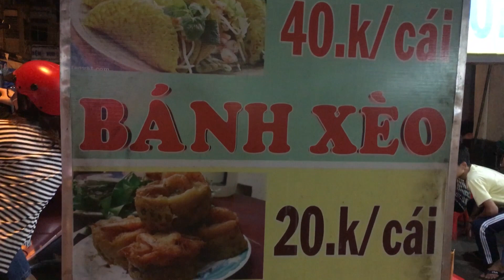Kỳ lạ Quán Bánh xèo vừa ngồi ăn vừa được nghe cô chủ hát ngọt lịm ở Sài Gòn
Quán Bánh xèo vừa ngồi ăn vừa nghe đàn hát độc nhất vô nhị ở Sài Gòn! Mởi mọi người cùng theo dõi nhé!
Địa chỉ: 8 Lý Thường Kiệt, Phường 7, Gò Vấp